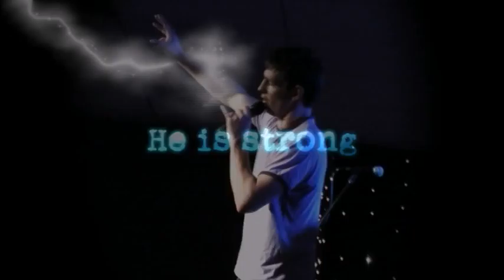Branded09 - Take Over - Pre Promo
Promotional video for the Southlife Church youth conference, Branded:Take Over, from 22-24th May 2009.